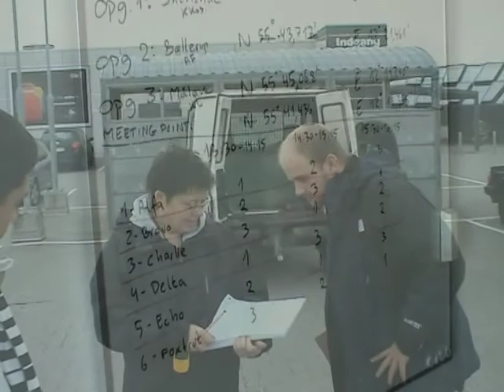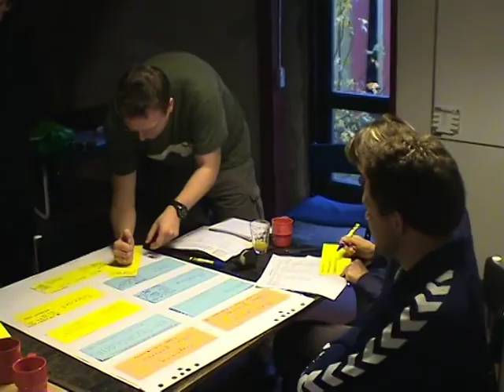Team building - IT Stabe Udvikling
It Stabe Udvikling - november 2008